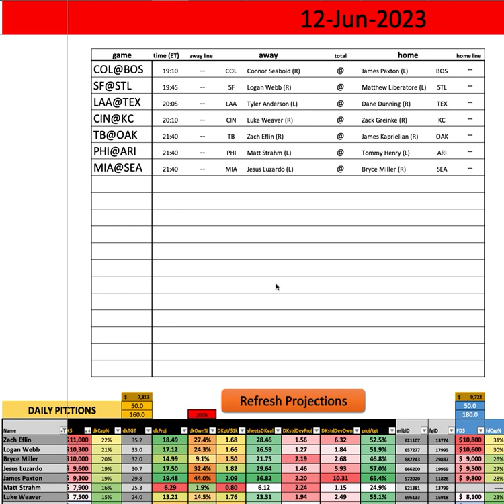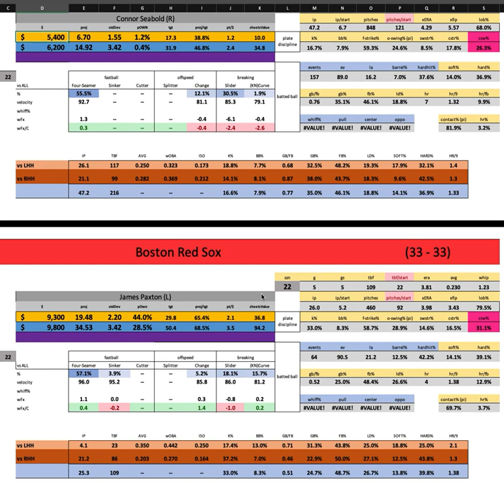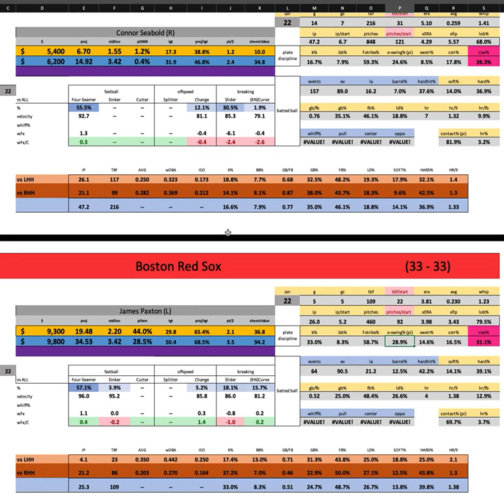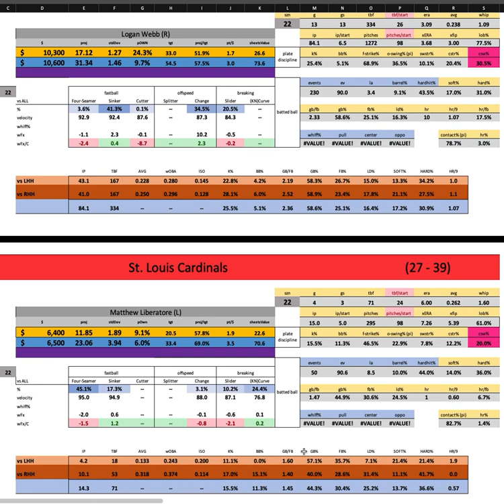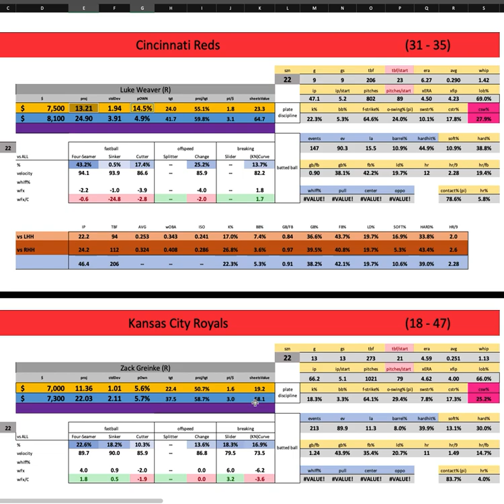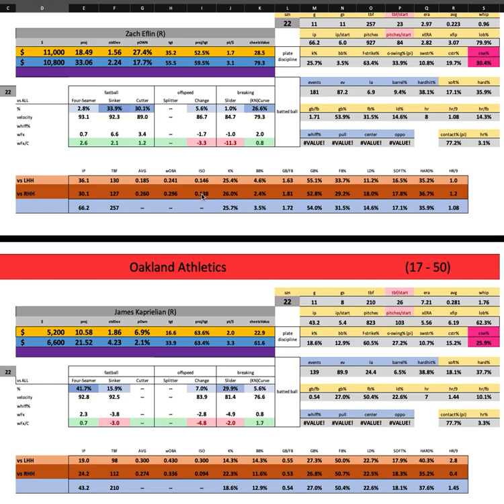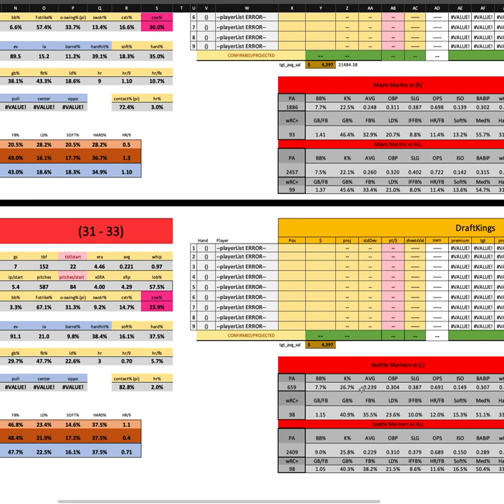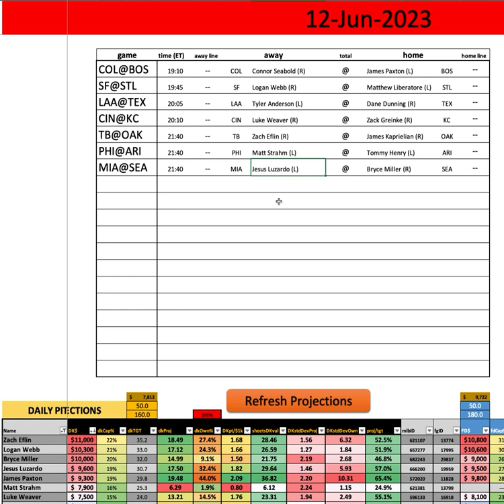MLB - First Look w/ Goldy - Monday MAIN